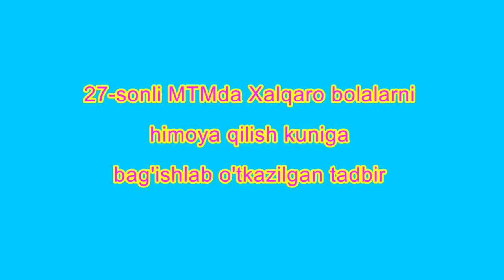27-sonli MTMda Xalqaro bolalarni himoya qilish kuniga bag'ishlab o'tkazilgan tadbir.